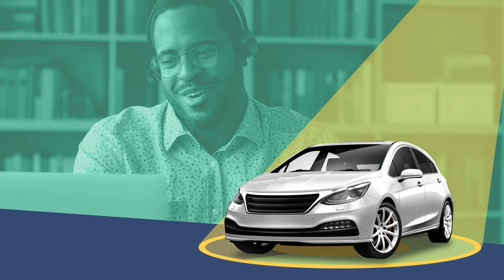Fortera Auto Loans: Rates that Rock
Time to hit the road. With Rates that Rock and customer service that makes you feel like a star, Fortera can help you get into the vehicle of your dreams easy with our rolling loans. Apply today. Forteracu.com/auto